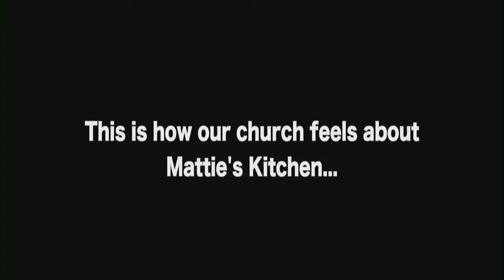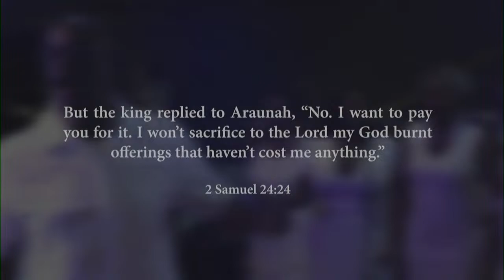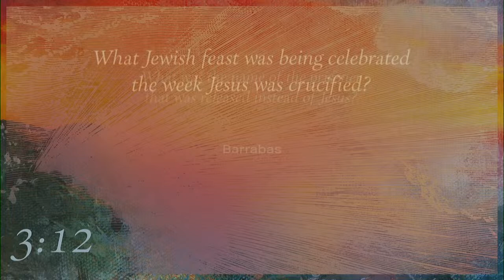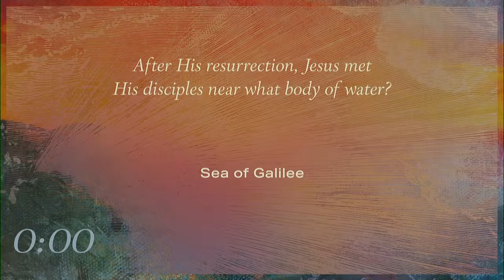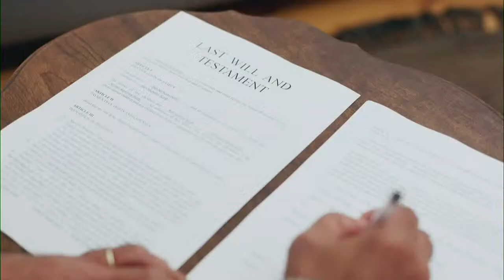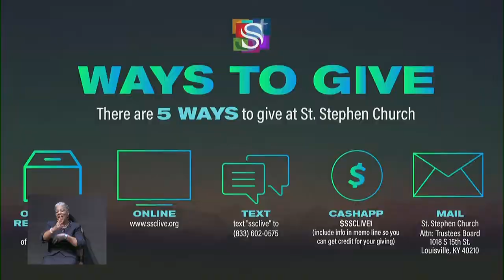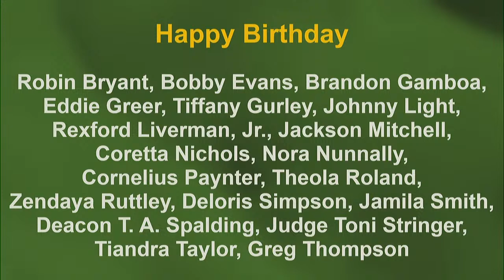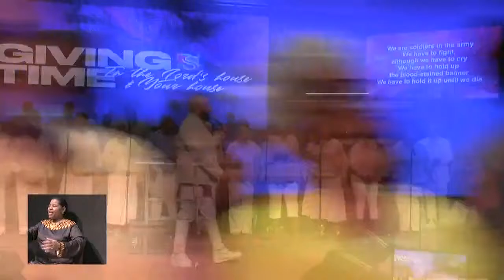A Good Case of Heartburn March 31, 2024 Easter Sunday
A Good Case of Heartburn
March 31, 2024 - Easter Sunday Service
Rev. Kevin W. Cosby, Ph.D., D.Min.

13 Now that same day two of them were going to a village called Emmaus, about seven miles from Jerusalem.
14 They were talking with each other about everything that had happened.
15 As they talked and discussed these things with each other, Jesus himself came up and walked along with them;
16 but they were kept from recognizing him.
17 He asked them, "What are you discussing together as you walk along?" They stood still, their faces downcast.
18 One of them, named Cleopas, asked him, "Are you only a visitor to Jerusalem and do not know the things that have happened there in these days?"
19 "What things?" he asked. "About Jesus of Nazareth," they replied. "He was a prophet, powerful in word and deed before God and all the people.
20 The chief priests and our rulers handed him over to be sentenced to death, and they crucified him;
21 but we had hoped that he was the one who was going to redeem Israel. And what is more, it is the third day since all this took place.
22 In addition, some of our women amazed us. They went to the tomb early this morning
23 but didn't find his body. They came and told us that they had seen a vision of angels, who said he was alive.
24 Then some of our companions went to the tomb and found it just as the women had said, but him they did not see."
25 He said to them, "How foolish you are, and how slow of heart to believe all that the prophets have spoken!
26 Did not the Christ have to suffer these things and then enter his glory?"
27 And beginning with Moses and all the Prophets, he explained to them what was said in all the Scriptures concerning himself.
28 As they approached the village to which they were going, Jesus acted as if he were going farther.
29 But they urged him strongly, "Stay with us, for it is nearly evening; the day is almost over." So he went in to stay with them.
30 When he was at the table with them, he took bread, gave thanks, broke it and began to give it to them.
31 Then their eyes were opened and they recognized him, and he disappeared from their sight.
32 They asked each other, "Were not our hearts burning within us while he talked with us on the road and opened the Scriptures to us?"
33 They got up and returned at once to Jerusalem. There they found the Eleven and those with them, assembled together
34 and saying, "It is true! The Lord has risen and has appeared to Simon."
35 Then the two told what had happened on the way, and how Jesus was recognized by them when he broke the bread.

Genesis 28:16 GNV Jacob woke up and said, "The Lord is here! He is in this place, and I didn't know it!"

John 20:13-16 ETR 13 The angels asked Mary, “Woman, why are you crying?”
Mary answered, “They took away the body of my Lord, and I don’t know where they put him.” 14 When Mary said this, she turned around and saw Jesus standing there. But she did not know that it was Jesus. 15 He asked her, “Woman, why are you crying? Who are you looking for?” She thought he was the man in charge of the garden. So she said to him, “Did you take him away, sir? Tell me where you put him. I will go and get him.” 16 Jesus said to her, “Mary.” She turned toward him and said in Aramaic, “Rabboni,” which means “Teacher.”

John 21:4-6 ETR 4 Early the next morning Jesus stood on the shore. But the followers did not know it was Jesus. 5 Then he said to them, “Friends, have you  caught any fish?” They answered, “No.” 6 He said, “Throw your net into the water on the right side of your boat. You will find some fish there.” So they did this. They caught so many fish that they could not pull the net back into the boat.

John 20:29 ETR Jesus said to him, “You believe because you see me. Great blessings belong to the people who believe without seeing me!”

Matthew 27:62-66 ETR 62 That day was the day called Preparation day. The next day, the leading priests and the Pharisees went to Pilate. 63 They said, “Sir, we remember that while that liar was still alive he said, ‘I will rise from death in three days.’ 64 So give the order for the tomb to be guarded well for three days. His followers might come and try to steal the body. Then they could tell everyone that he has risen from death. That lie will be even worse than what they said about him before.” 65 Pilate said, “Take some soldiers and go guard the tomb the best way you know.” 66 So they all went to the tomb and made it safe from thieves. They did this by sealing the stone in the entrance and putting soldiers there to guard it.